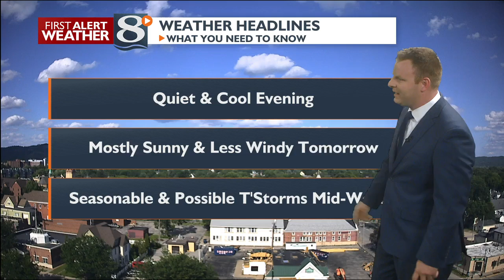Your Sunday Evening Weather Forecast